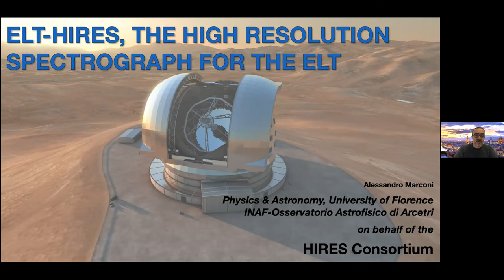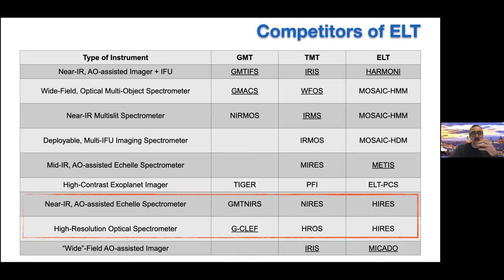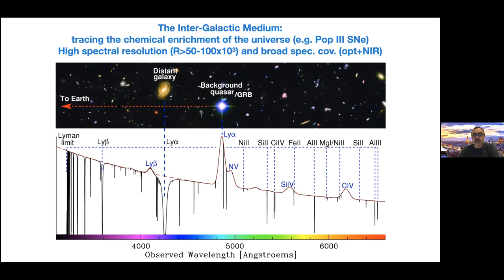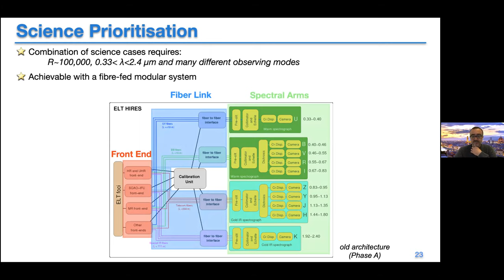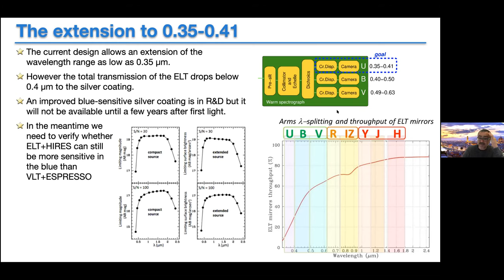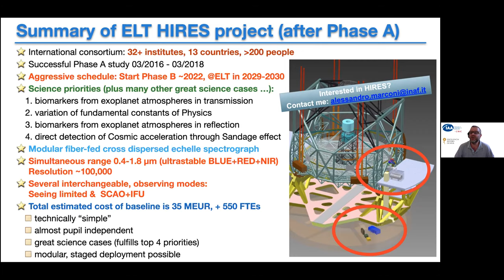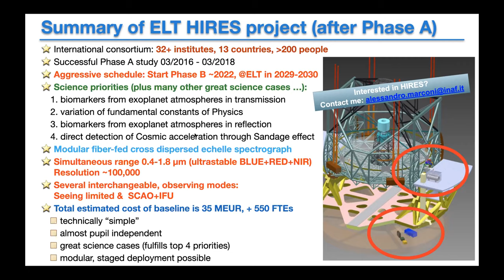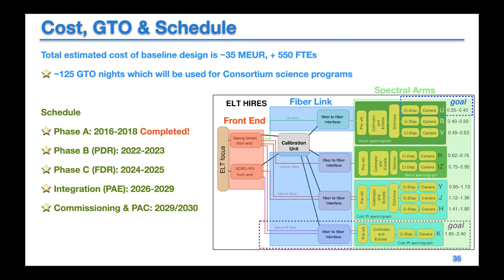Dr. Alessandro Marconi: The HIRES/ELT consortium, instrument and science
Fecha: 13/05/2021
Conferenciante: Dr. Alessandro Marconi
Filiación: University of Florence - INAF, Italy

We present the results from the phase A study of ELT-HIRES, an optical-infrared, high-resolution spectrograph for ELT, which has just been completed by a consortium of 30 institutes from 12 countries forming a team of about 200 scientists and engineers. The top science cases of ELT-HIRES will be the detection of life signatures from exoplanet atmospheres, tests on the stability of Nature's fundamental couplings, the direct detection of the cosmic acceleration. However, the science requirements of these science cases enable many other groundbreaking science cases. The baseline design, which allows fulfilling the top science cases, consists in a modular fibre-fed cross-dispersed echelle spectrograph with two ultra-stable spectral arms providing a simultaneous spectral range of 0.4-1.8 μm at a spectral resolution of 100,000. The fibre-feeding allows ELT-HIRES to have several, interchangeable observing modes including an SCAO module and a small diffraction-limited IFU.